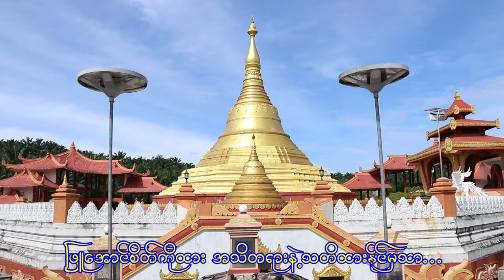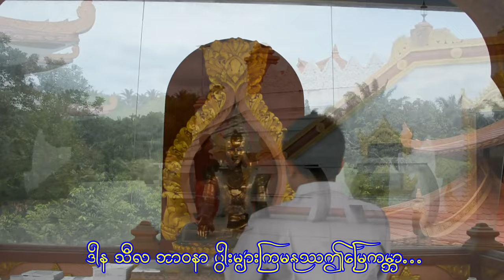မနုဿမြေကမ္ဘာ_တေးဆို_မှိုင်းမျိုးဆက်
အားလုံးပဲမင်္ဂလာပါ ကျနော်တို့ရဲ့ AT VLOG YouTube Channel ကနေကြိုဆိုပါတယ်။